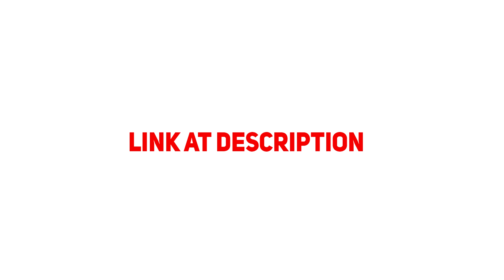Blade and Soul Wolf KFM Cathedra Cliffs Hard Mode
My first clear of the new dungeon Cathedra Cliffs in Hard Mode. It only has 1 boss. Since it was first clear don't expect perfect play but we still did decent. Got the time achieve too some tries later :P

My gear, stats and build is shown at the end of the video.

If you are tired of lag spikes, disconnects and/or high ping, there's an awesome VPN called ExitLag which might help.